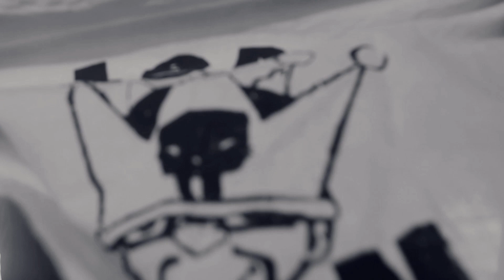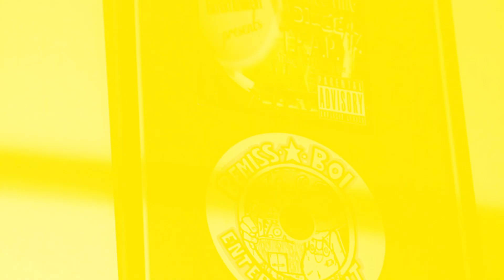LORD SIN x HERE WE GO